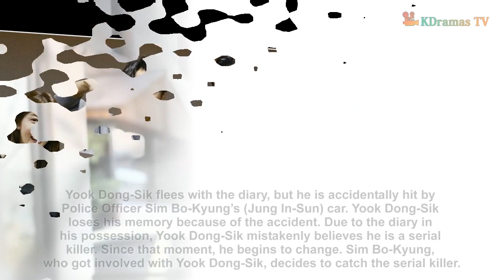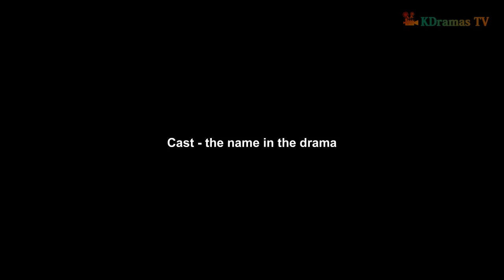Watch Psychopath Diary - 싸이코패스 다이어리 - Upcoming Korean Drama in November 2019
Watch Psychopath Diary Korean Drama Episode 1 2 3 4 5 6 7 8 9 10 EngSub.

★★★Profile★★★
Drama: Psychopath Diary
Revised romanization: Ssaikopaeseu Daieori
Hangul: 싸이코패스 다이어리
Director: Lee Jong-Jae
Writer: Ryoo Yong-Jae, Kim Hwan-Chae, Choi Sung-Joon
Network: tvN
Release Date: November, 2019
Runtime: Wed. & Thu. 21:30
Language: Korean

★★★Notes★★★
Yook Dong-Sik (Yoon Si-Yoon) works at a brokerage company.
He has a timid personality and he can't even get angry at
the people who look down upon him. One day, he witnesses
a murder. He accidentally picks up a diary belonging to killer,
who is a serial murderer. The diary has a log of his murders.
Yook Dong-Sik flees with the diary, but he is accidentally hit by
Police Officer Sim Bo-Kyung’s (Jung In-Sun) car. Yook Dong-Sik
loses his memory because of the accident. Due to the diary in
his possession, Yook Dong-Sik mistakenly believes he is a serial
killer. Since that moment, he begins to change. Sim Bo-Kyung,
who got involved with Yook Dong-Sik, decides to catch the serial killer.

★★★Cast★★★
Yoon Si-Yoon
Jung In-Sun
Park Sung-Hoon
Lee Han-Wi
Heo Sung-Tae
Choi Dae-Chul
Kim Ki-Doo
Lee Min-Ji
Kim Myung-Soo